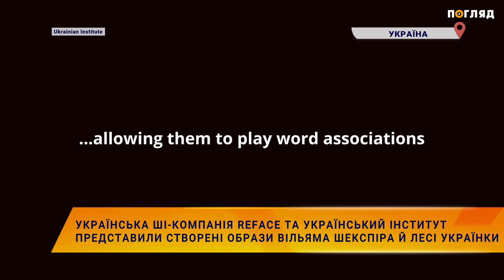💻ШІ-компанія Reface та Український інститут представили створені образи В. Шекспіра й Лесі Українки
Українська ШІ-компанія Reface та Український інститут представили створені образи Вільяма Шекспіра й Лесі Українки, що граються  в асоціації.
Дійство пройшло на Міжнародному форумі культурної дипломатії, у Лондоні.